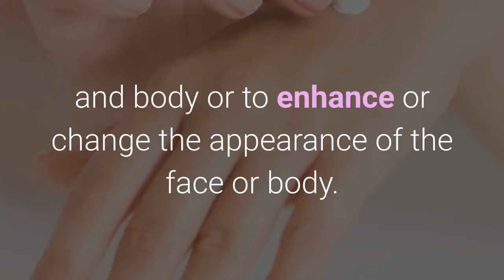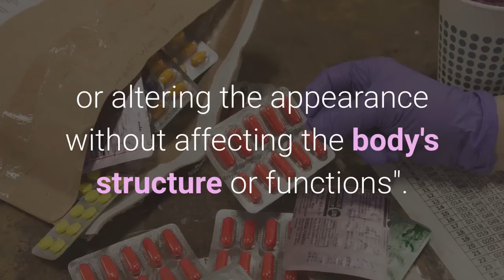Information you did not know about cosmetics | You will not believe it